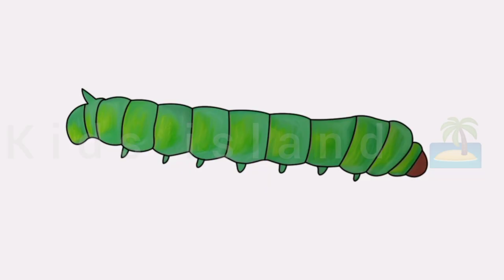Insects name for Kids | Insects Name for kids in English with spelling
This video is excellent for teaching English to those who speak other languages. It is great for bilingual education,  Our immersive approach with colorful pictures and illustrations is fun and effective for beginning English learners of all ages. This video is also helpful for building vocabulary and for learners with a language delay.

Colorful animation, real images, and adorable characters create an engaging experience that's clear and easy to follow for students new to English.Kids Island 🏝️ has videos for kids of all ages. Explore our videos by age or subject by going to the home tab and scrolling down. To see our entire collection, click on the videos tab. Please give them a "thumbs up." We love hearing from you and will reply to your comments.